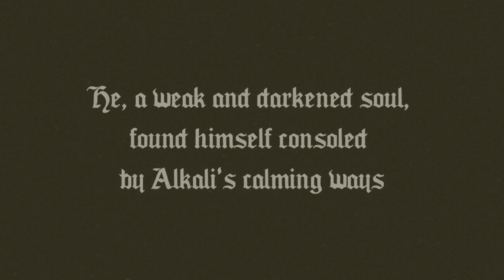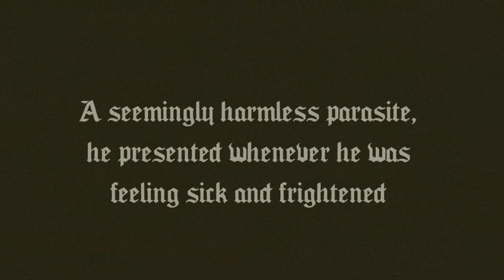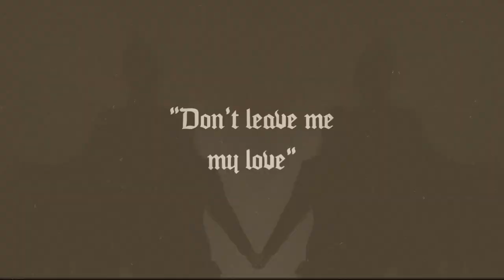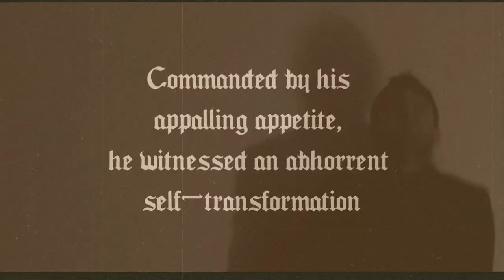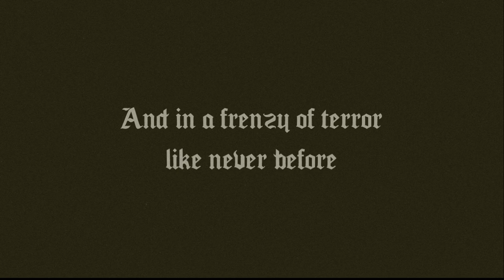MINUTE TAKER - ALKALI (Official Music Video)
"Alkali" is taken from Minute Taker's critically acclaimed album "Last Things". Order the new 10th Anniversary Edition Colour Vinyl, Cassettes and CDs

GET 5 FREE MINUTE TAKER SONGS!

Song written and produced by Ben McGarvey.  Performed using voice, guitar, looping, synths, distorted drum machine.  Additional band musicians: Jo Reid (violin), Ewart Hodge (viola), Ryan George (bass).

Video by Ben McGarvey.  Contains extracts from "Nosferatu: A Symphony of Horror" (1922 public domain film).

LYRICS:

It seems that your stomach wall
Is more well lined than mine
‘Cause I am curled up on the floor
Each I down hard times

When acid builds up in my stomach
Fears form in my mind
When I am sick and frightened
I come to you for my
Alkali
Soothe and neutralise

But every time I require you to soothe my aches
Some idea of what we could have been dissipates

Alkali
Soothe and neutralise

Oh this life
I just can’t digest it all sometimes
And you have the solution to make it all alright
But I know there’ll come a time
When you run out of my
Alkali
Alkali...